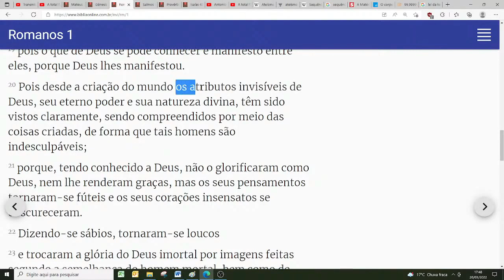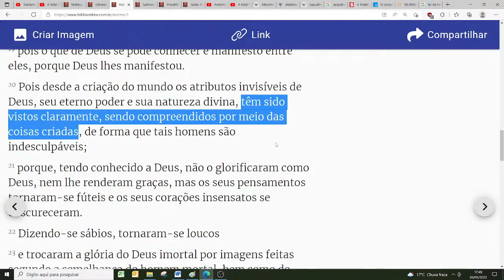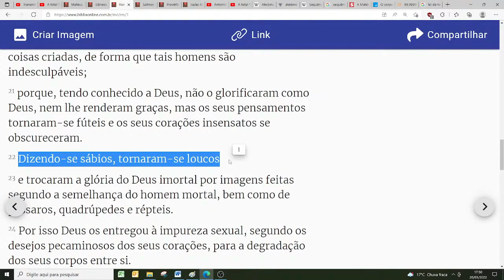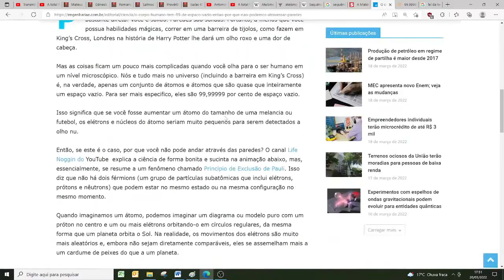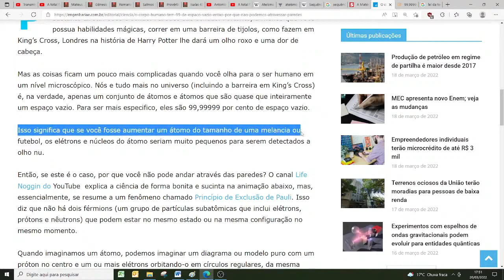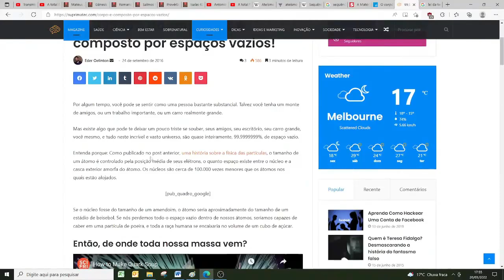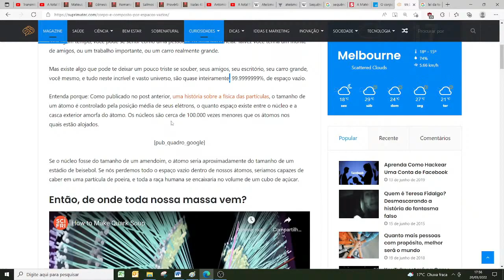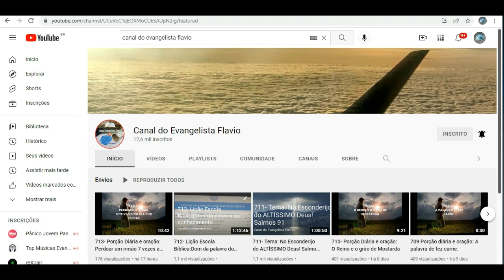UM PEQUENO DETALHE QUE DESTRÓI UMA GRANDE MENTIRA!